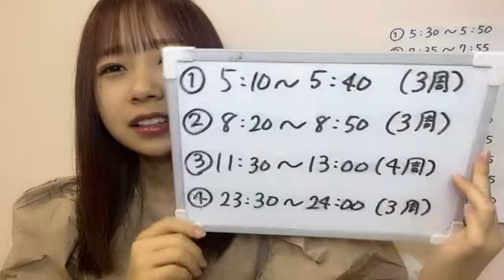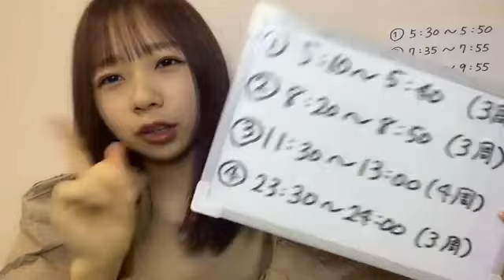☆SR選抜イベ☆石綿 星南（AKB48 チームB） 2022年07月24日 19時45分57秒